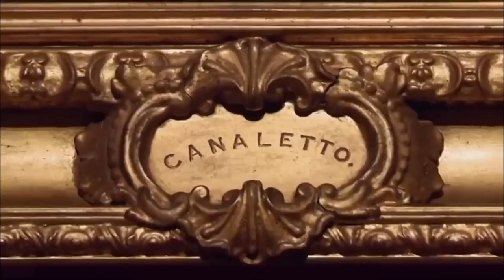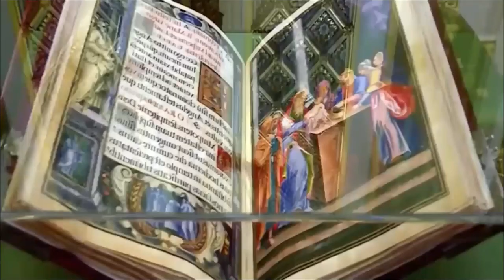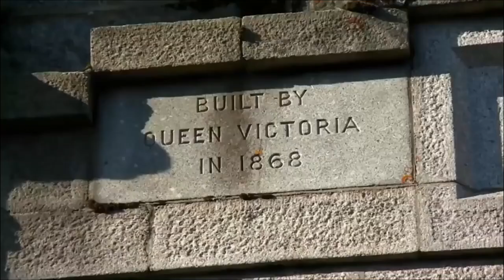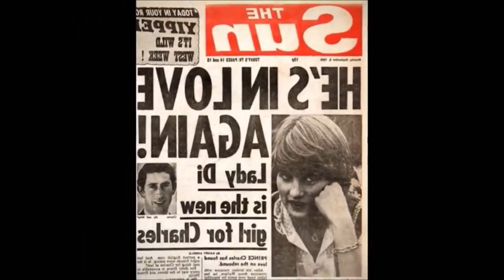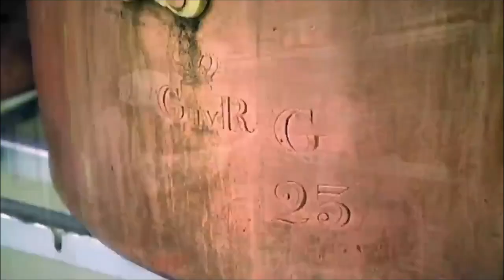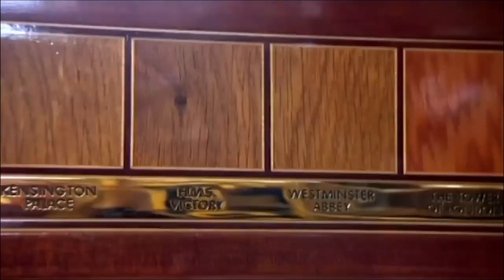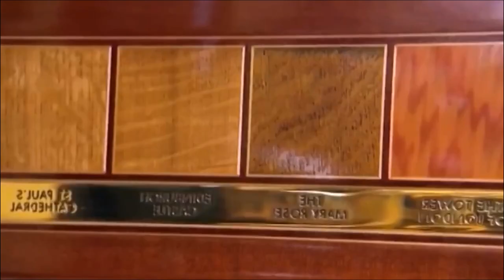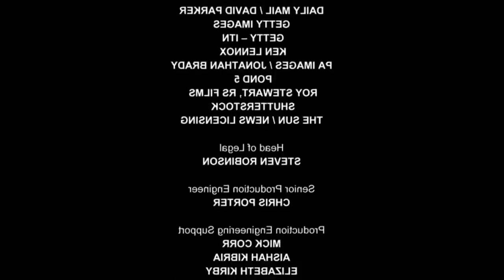Many Secrets Held By Buckingham Palace, Including Its Former Rat Problem